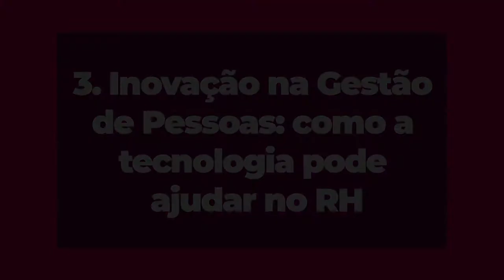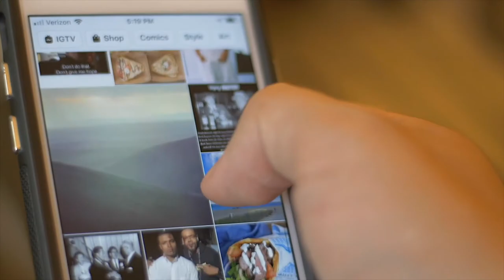Aula 3 - Inovação na Gestão de Pessoas: como a tecnologia pode ajudar no RH